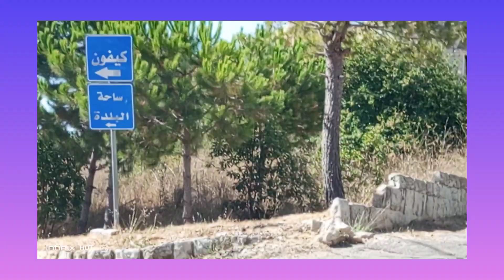Let's go Bhaisour